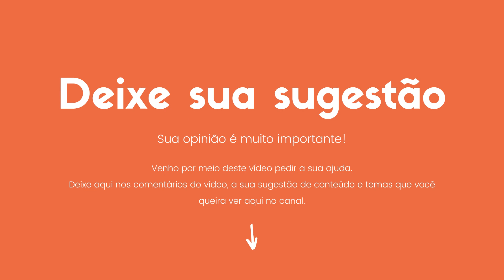PRECISO DE SUA AJUDA! 🦊 | BLOND FOX